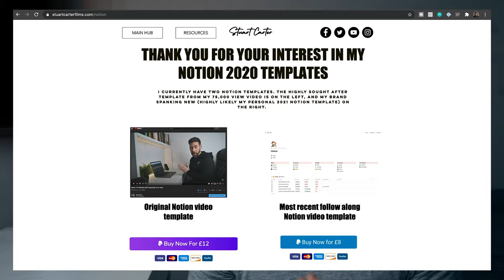The ULTIMATE Stuart Carter bundle - Notion Templates, YouTube Growth, workout & diet Guide.